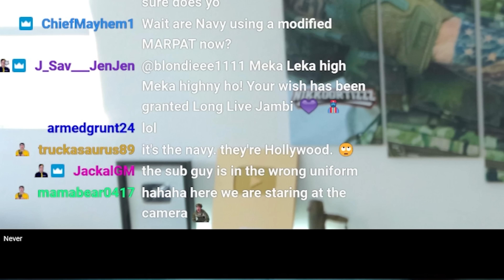You Wont Believe This Navy Seal Commercial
Do you know anyone in the military branches, as a Veteran I was shocked at the us navy commercials and how they plan to recruit new sailors with these ads you always gotta use the navy seals! What do you think of these Navy videos?

Address:
Nikko Ortiz